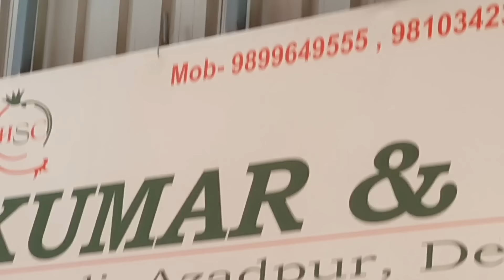June 5, 2024 दिल्ली फलों के भाव today fruit market price APMC delhi fruit market